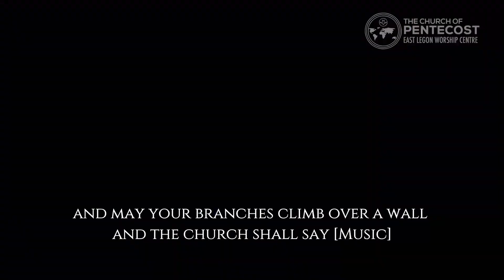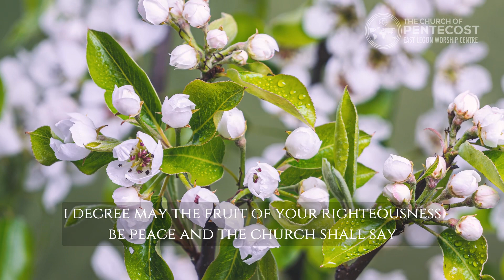Prophetic Declarations || July 2023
We are East Legon Worship Centre.